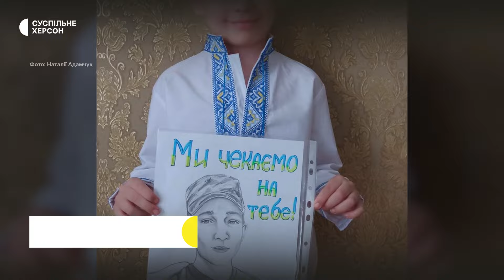"Захищає Україну після повернення з полону". Сестра військового з Херсонщини розповіла його історію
Повернувся з полону та знову взяв до рук зброю. Житель Херсонщини Іван Долженко — захисник Маріуполя. Додому  повернувся у січні 2024 року під час обміну. У полоні був з квітня 2022 року. Весь цей час на нього чекали рідні: святкували його дні народження, записували для нього відео, брали участь у мітингах на підтримку військовополонених. Про те, як дочекались свого захисника, Суспільному розповіла сестра військовослужбовця Наталя Адамчук.